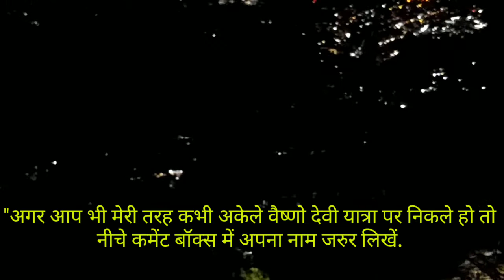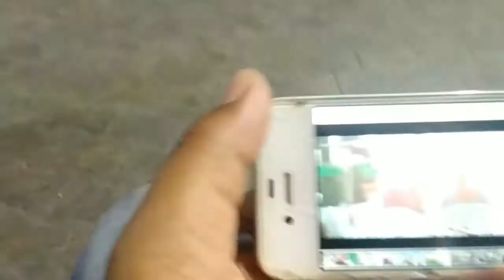Katra to Bhavan Vlog by Ginni Shor.I traveled alone WooOOO..